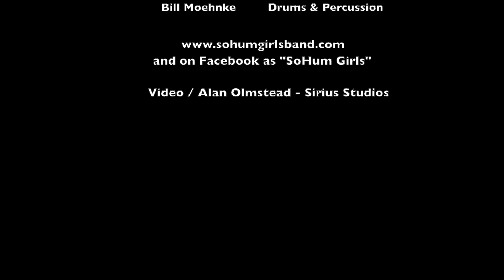The SoHum Girls Band - "Never Going Back"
New single from the upcoming Album "Can't Slow Down"...

 Marcia Mendels - Vocals, Keyboard, Songwriter
 Chris Manspeaker - Guitar, Songwriter
 Brigette Marie Terry - Vocals & Percussion
 Marla Joy - Bass Guitar
 Julie Froblom - Saxophone & Flute
 Bill Moehnke - Drums & Percussion

        and on Facebook as "SoHum Girls"

    Video / logo design / group photograph by Alan Olmstead - Sirius Studios
                  Humboldt County CA

"Never Going Back" © Marcia Mendels and Chris Manspeaker